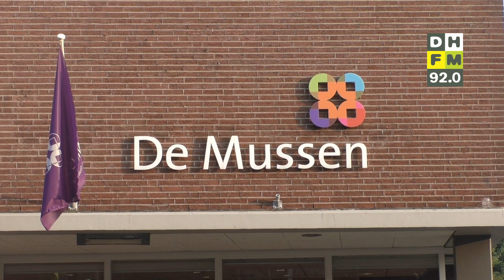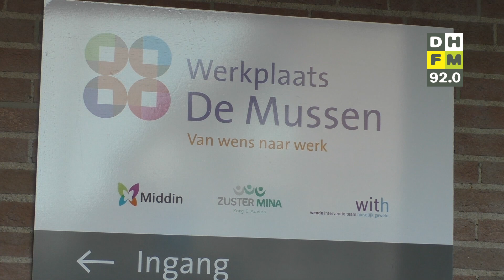Onderzoek: Overleden man tramdrama Ypenburg was dronken • Ondergang buurthuis De Mussen dichterbij